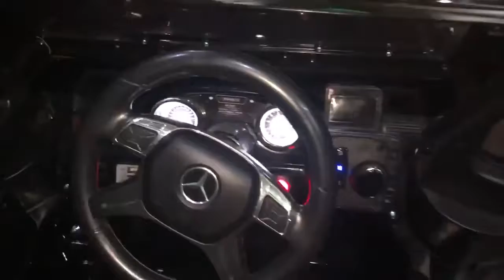Купил жене гелик)